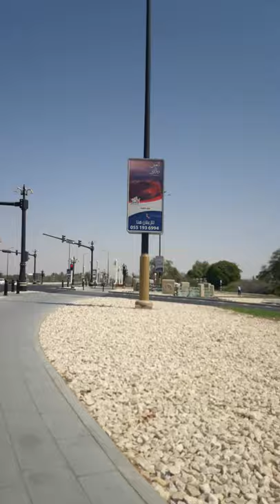Life / Work : Friday walking